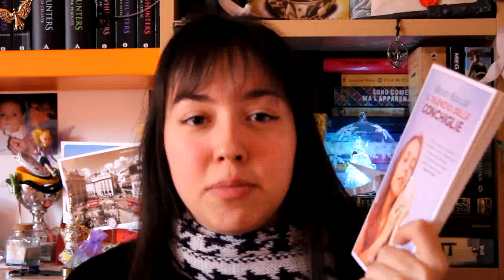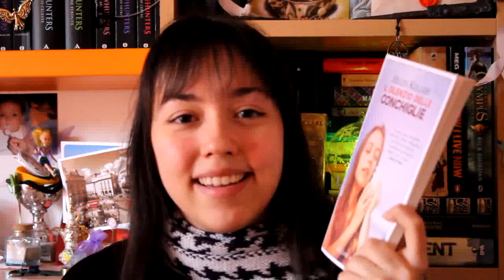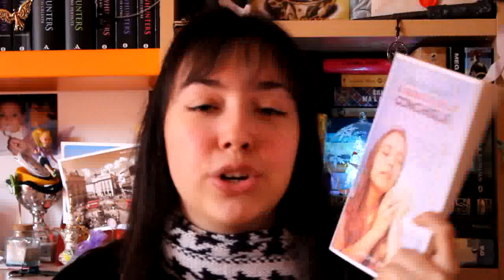Recensione de Il Silenzio delle Conchiglie di Helen Keller | Spettacolare!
Ecco cosa penso di questo libro!

Ragazzi, sono un'affiliata del Book Depository (un sito che vende libri in inglese a prezzi bassissimi e con spedizione gratuita in Italia), il che vuol dire che se comprate qualcosa sul sito usando il mio link da affiliata ricevo una piccola commissione per i miei prossimi acquisti!
Se lo usaste mi fareste un gran favore :)